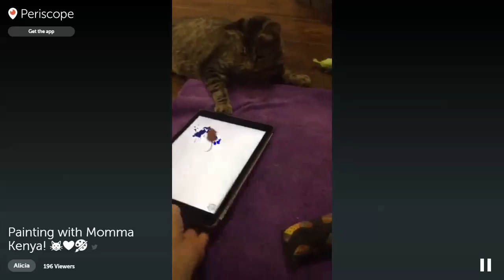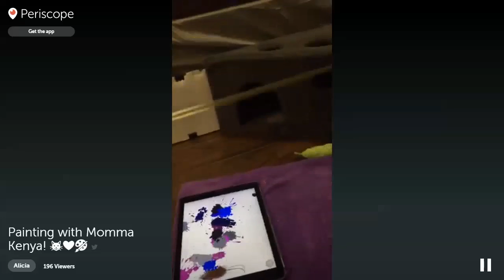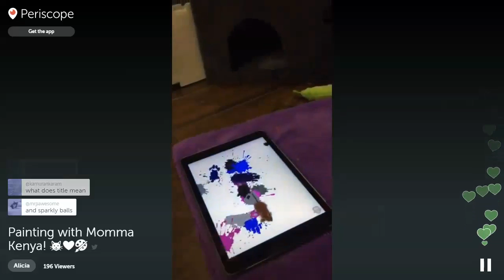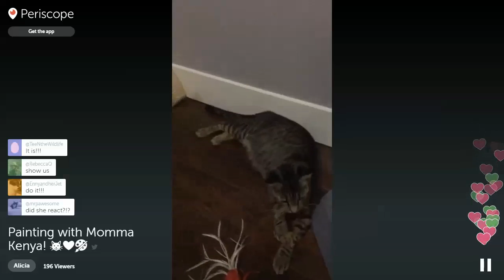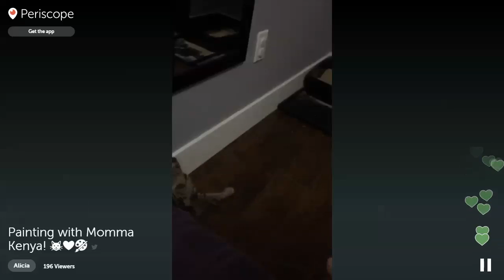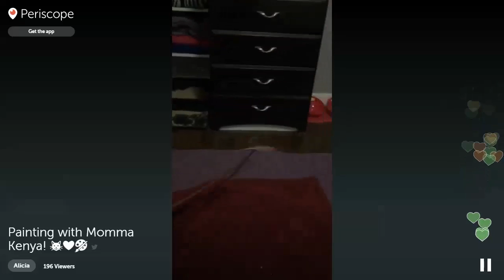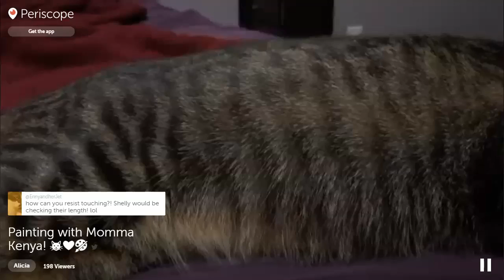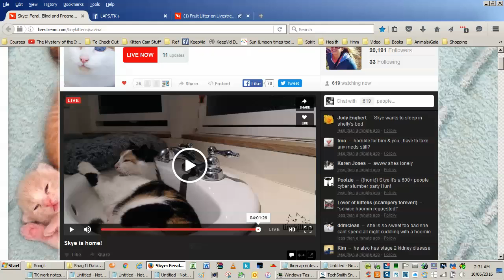Alicia's evening Periscope with Mama Kenya 2016-06-09